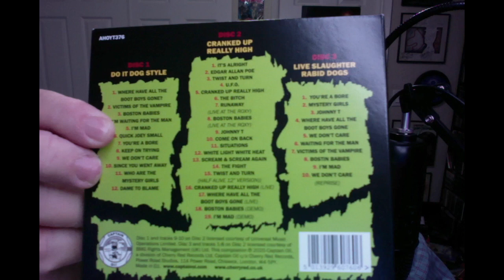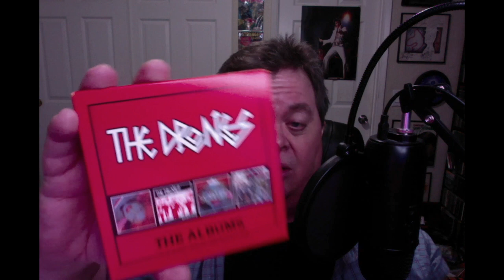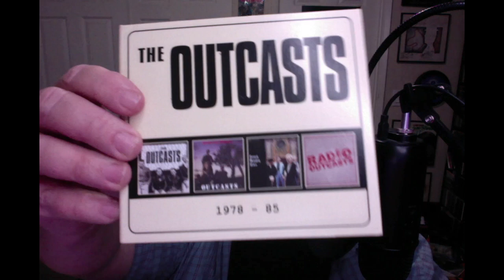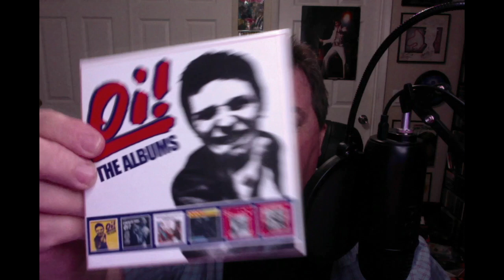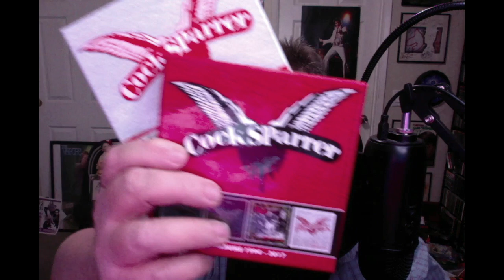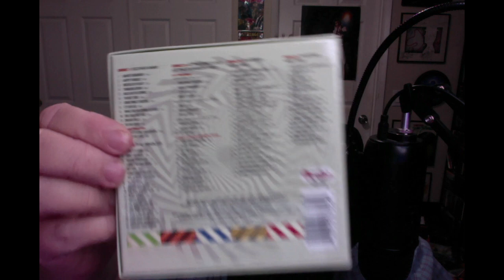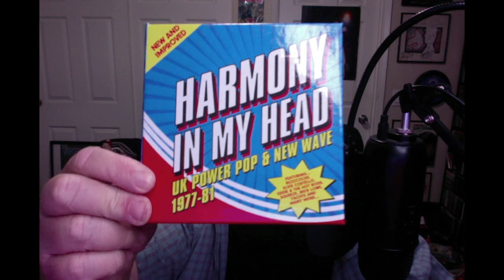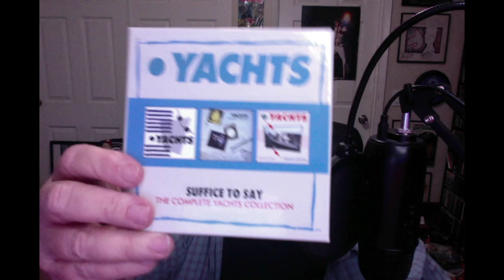CD JUNKIE presents PUNK 'N' STUFF!